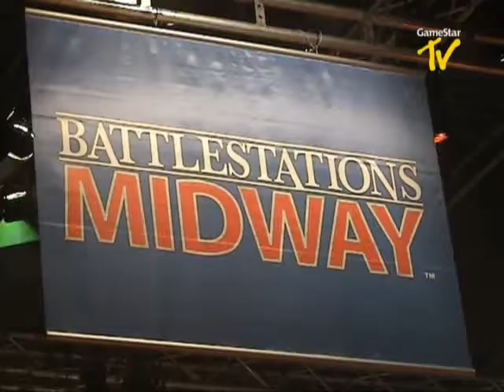GameStar TV s01e09 - Extra - Games Convention 2005